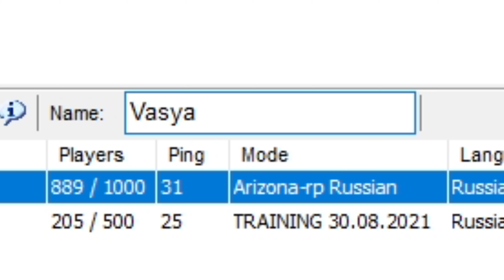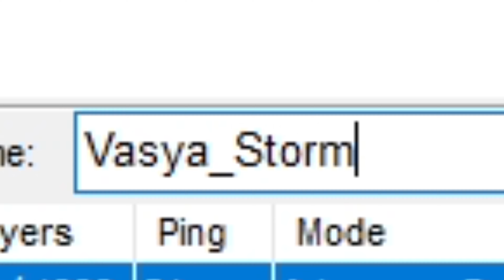ПУТЬ К КИРКЕ на АРИЗОНА РП GTA SAMP #1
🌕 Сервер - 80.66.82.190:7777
✨ Мой ник - Og_Storm ( +300к на 5 лвл )

💙 Мой инстаграм и ВК - @samp.storm
🏆 Мой inst -  @storm.samp